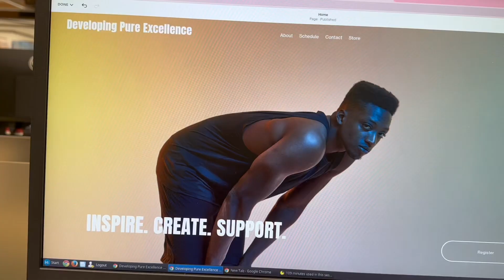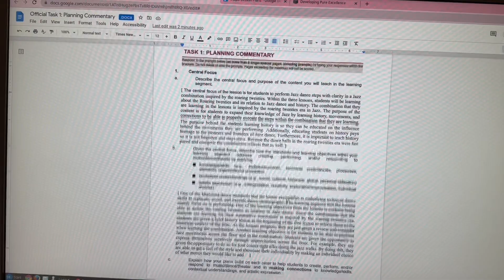Road to Graduation (Part 1): horrible outfit + Study Session + Stress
Miami Birthday Vlog

LA Vlog